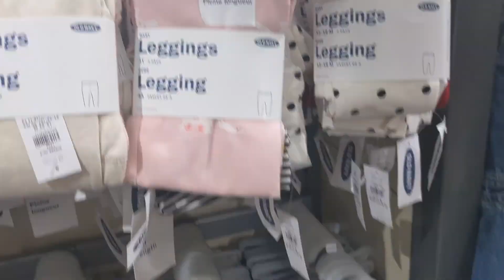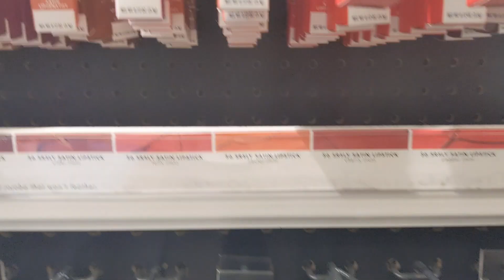Shopping : Toronto Premium Outlets Old Navy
Toronto Premium Outlets situated in Halton Hills area of GTA is my personal favourite outlet mall for shopping . We went shopping today and bought a great deal of items clothes and cosmetics at incredible prices .I will be sharing in parts as to what all I shopped for an how much I paid .

I got a great deal .
Hope you find a good deal as well.